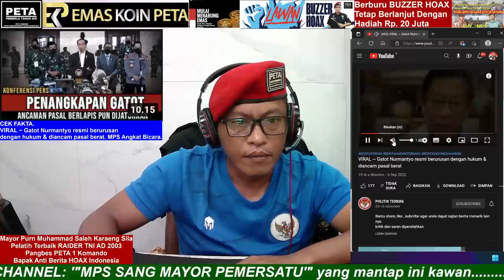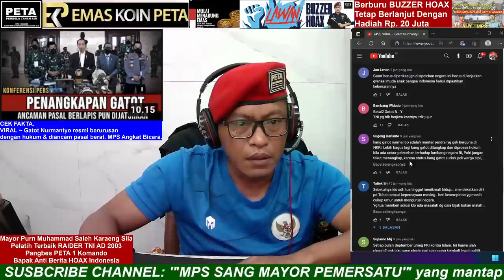CEK FAKTA.VIRAL ~ Gatot Nurmantyo resmi berurusan dengan hukum & diancam pasal berat. MPS Bicara.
Aamiin.

TTD